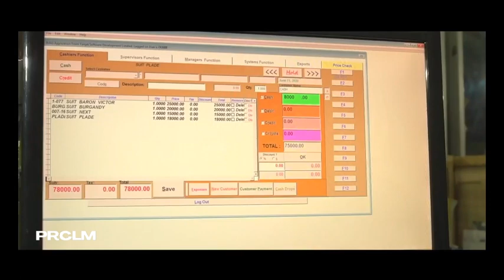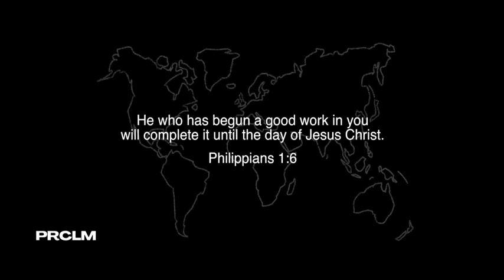Kevin Heath | Watch the Finish | Caribbean Gospel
2 Cor 4:16
Therefore we do not lose heart. Though outwardly we are wasting away, yet inwardly we are being renewed day by day.

Credits
Song: Watch the Finish
Artist: Kevin Heath
Genre: Caribbean Gospel Worship
Video: Bloozick Filmworks

Proclaima TV | Gospel Music & Video Promotional Services